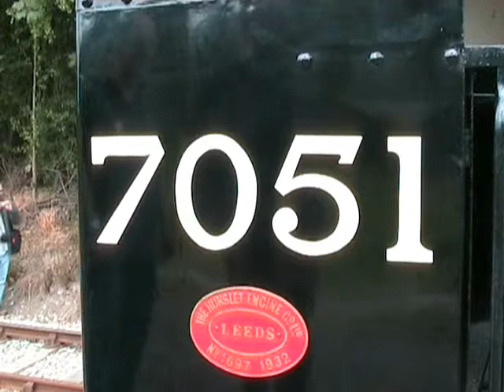Middleton Railway 50th Anniversary Gala 20th June 2010 Part 2.wmv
Here is Part 2 of the Middleton Railway 50th Anniversary Gala on 20th June 2010. Featuring: 138C, 'Matthew Murray', 'Sir Berkeley', MSC 67 and 7051 (both 138C and 'Sir Berkeley' are featured in Part 1).

This video also includes locomotives re-enacting how loco-hauled services were in service since the Railway was preserved in 1960, like locomotives pushing services up from Moor Road to Park Halt and pulling it back from Park Halt to Moor Road and...

...services from Moor Road to Balm Road and back using the two coaches that are used for normal running day services and other galas on the railway.